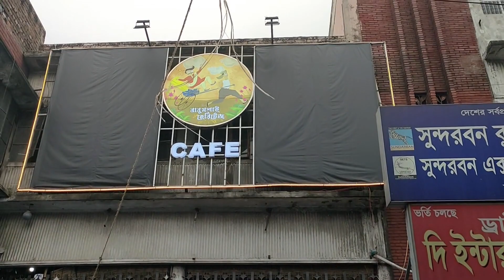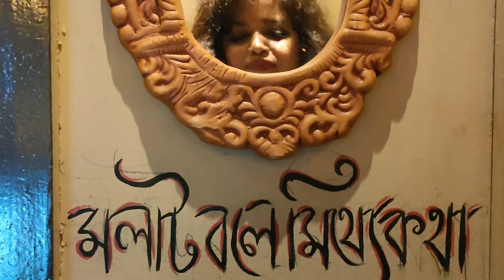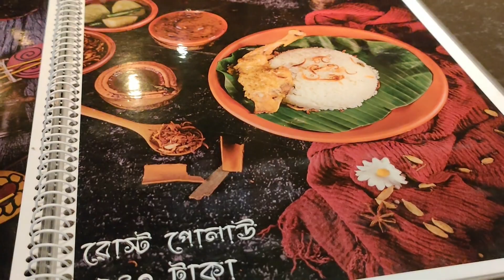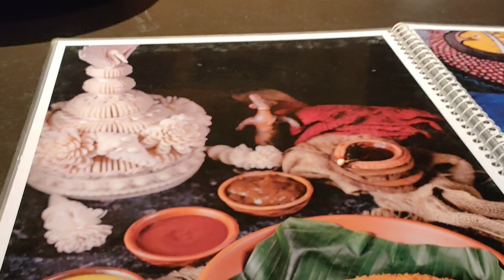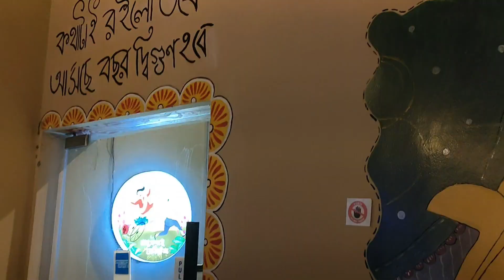ঢাকার মধ্যে এক টুকরো কলকাতা | Aesthetic and Nostalgic Restaurant in Dhaka | Babumoshai Heritage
Today I go to a restaurant called Babumoshai Heritage which is an aesthetic and nostalgic restaurant that exudes kolkata vibes. It gives us a glimpse of the past that is represent with its aesthetic decoration and food. This restaurant is sure to bring back some good memories for the ones who have lived during that time. So, if you are interested , I highly recommend checking out this amazing place.